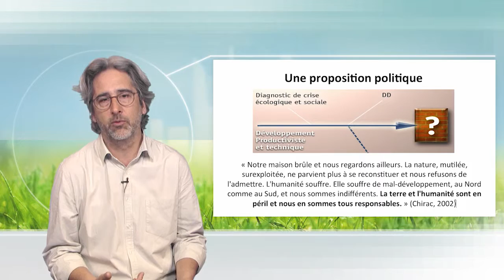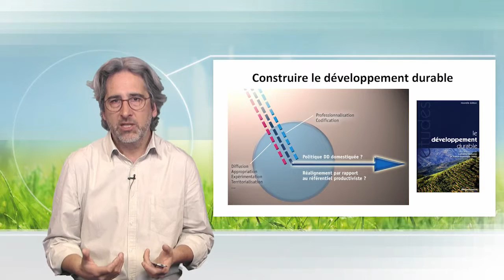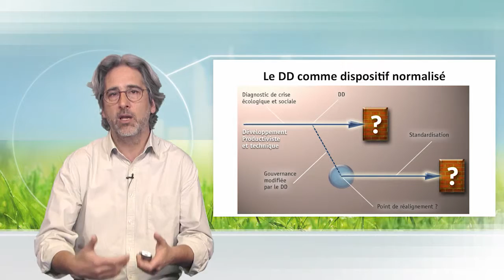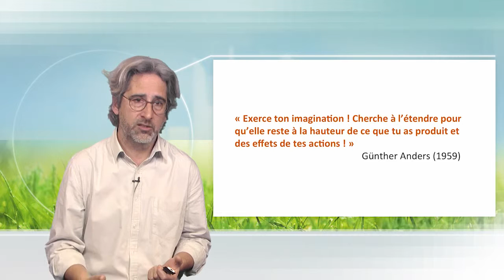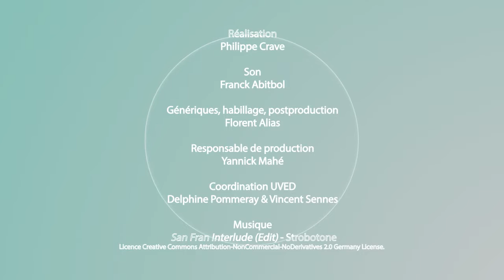Political science and sustainable development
Bruno Villalba shows that the sustainable development is a political proposal which implies changes in the forms, the temporalities and the scales of decision. Then he discusses the benefits and the risks of the processes started for several decades.